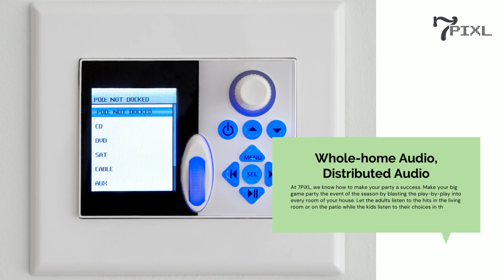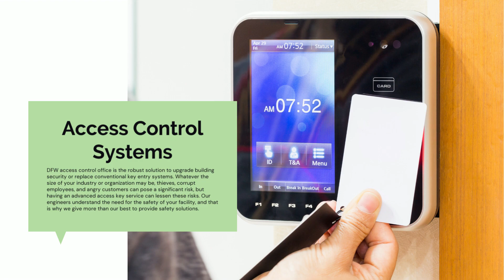7PiXL Multimedia Group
7PiXL Multimedia Group is an industry leader throughout the Dallas, Plano, and Frisco area in providing the latest, cutting-edge technology in multimedia, access control, and surveillance, security camera installation, key card access, gate control, and security system installation, maintenance, and monitoring for multifamily housing projects, commercial, office, industrial, and residential projects. Not only do we design systems that are aesthetically pleasing to the eye, but our team is also trained to work in concert with building professionals, general contractors to integrate systems into new or pre-existing construction seamlessly. We are committed to providing the best customer service in the industry and our team of experts stands ready to serve you!

7PiXL
1200 E. Davis St. STE 115 PMB 207 Mesquite, TX 75149